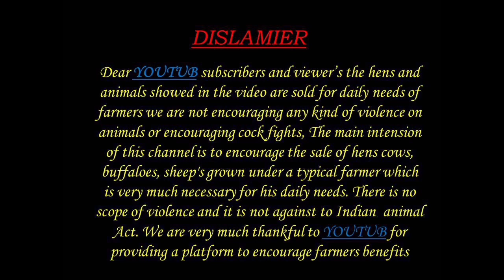MURRAH BULL 7673926170,9059764856 ముర్రా జాతి దున్నపోతు FOR AVAILABLE